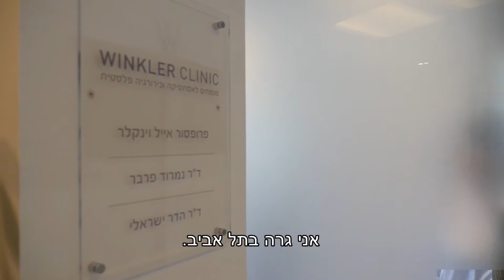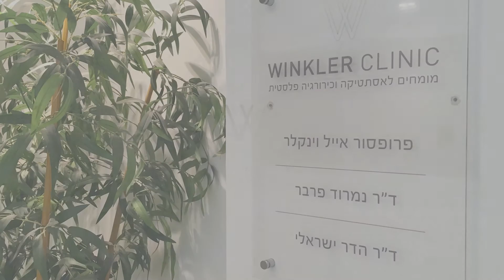מתיחת פנים - מרכז מומחים וינקלר קליניק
ירדנה מספרת על ניתוח הרמת פנים בוינקלר קליניק
"אז למי שחוששת, השד לא נורא כ"כ וחבל שלא עשיתי את זה קודם"
אחרי המון התלבטויות וחששות, החליטה ירדנה לעבור ניתוח מתיחת פנים אצל פרופ' אייל וינקלר והיום היא מאושרת!